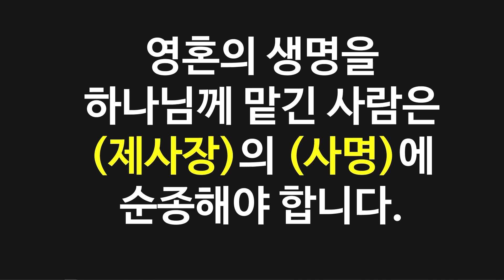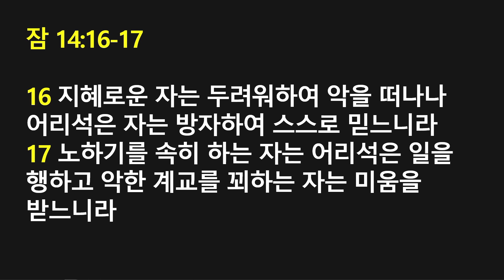[2021.10.10] '영혼의 생명' (김일영 목사)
뉴저지 체리힐 제일교회
잠언 3장 21~26절